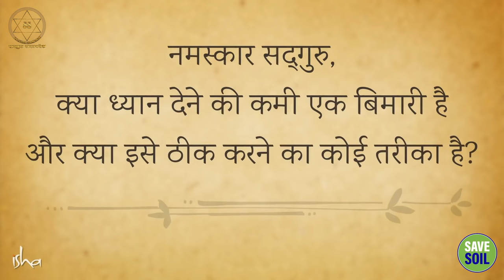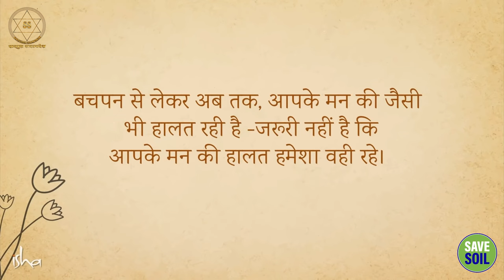किसी काम में मन नहीं लगता? इसे देखें और फिर से काम पर लौटें!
Don't feel like doing any work? Check it out and get back to work!

इस वीडियो में, सद्गुरु बताएंगे कि काम में मन न लगने पर कैसे करें बदलाव। उनके सरल उपायों से आप फिर से काम पर लौट सकते हैं और सफलता पा सकते हैं। देखें और कार्रवाई करें!

In this video, Sadhguru explains how to make changes when you don't feel like working. His simple steps can help you get back to work and find success. Watch and take action!